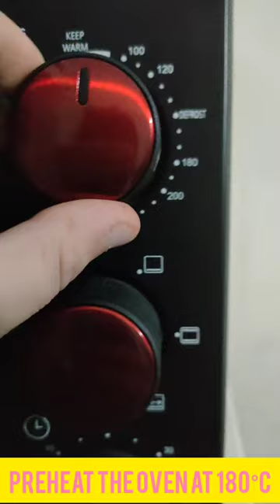Chocolate cake recipe